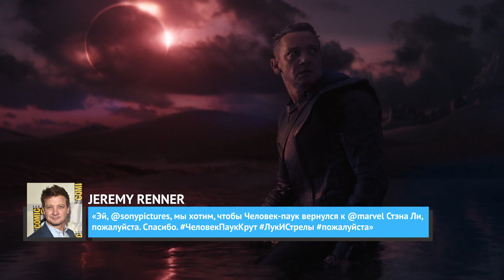Джереми Реннер написал серьёзное сообщение Sony по поводу Человека-паука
Осторожнее, Sony. Соколиный глаз нацелился на вас – и он никогда не промахивается.

20 августа Голливуд был потрясен, когда появились новости о том, что Sony и Disney не смогли договориться о новом соглашении о сохранении Человека-паука Тома Холланда в киновселенной Marvel.

Если обстоятельства не поменяются кардинальным образом, то судя по всему, 23-летний Холланд больше не появится в фильмах киновселенной Марвел после пяти картин за последние три года, начиная с «Первого мстителя: Противостояние» 2016 года, заканчивая Человеком-пауком: Вдали от дома 2019-го. Подавляющее большинство вовлеченных людей – включая главу Marvel Studios Кевина Файги и самого Холланда – до сих пор не комментирует новости, но один из команды Мстителей не выдержал.

Джереми Реннер, который уже 8 лет играет Клинта Бартона, Соколиного Глаза, с момента первого появления в 2011 году в фильме Тор, написал в Instagram’е 21 августа своё отношение к ситуации. Он загрузил фотографию себя в Финале и написал:

«Эй, @sonypictures, мы хотим, чтобы Человек-паук вернулся к @marvel Стэна Ли, пожалуйста. Спасибо. ЧеловекПаукКрут ЛукИСтрелы пожалуйста»

Если закрыть глаза на плохую грамматику и беспорядочные хэштеги становится ясно, что Реннер требует новой сделки про Паука.

У Реннера довольно серьёзный послужной список – ему давали главные роли в крупных голливудских фильмах, он начал музыкальную карьеру и появился в нескольких странных рекламных роликах Джип – но очевидно, что Disney и Марвел являются самой надёжной почвой под ногами актёра. Он знает, как трудно найти работу в Голливуде, потому что в начале своей карьеры был гримёром, чтобы сводить концы с концами, потому что нигде не мог пройти кастинг.

К счастью, место Реннера в киновселенной Марвел вполне устойчиво и он скоро будет сниматься в предстоящем сериале Marvel Соколиный Глаз, который выйдет на потоковом сервисе Disney+. Кто-то скажет, что Реннеру не стоит рубить сук, на котором сидишь, и встать на защиту Disney после того, как Sony возложили всю вину на Мышиный дом. Но также возможно, что ему просто очень нравятся новые фильмы про Человека-паука, и он не хочет снова видеть такую дичь, как Новый Человек-паук. Высокое напряжение.

После событий Мстителей: Финал и Человека-паука: Вдали от дома, Паук был готов получить центральную роль в киновселенной Марвел, продолжая наследие Тони Старка. К сожалению, размещение Питера Паркера в центре киновселенной, возможно, было ошибкой со стороны Marvel, поскольку это, вероятно, ставит Disney в невыгодное положение на переговорах с Sony. Именно у Sony уникальные права на фильмы про «Человека-паука», которыми компания владеет с 1999 года, когда Marvel проводила распродажу лицензий, чтобы избежать банкротства. Тот факт, что они сделали Человека-паука Мстителем и ключевым винтиком в будущем франшизы, могло только усугубить ситуацию. Теперь они создали историю, которая вполне может остаться незавершенной, в зависимости от того, как закончатся возможные будущие переговоры.

Надеемся, что просьба Реннера о помощи является первым из многих комментариев связанных с Marvel людей – в конце концов, мы живём в эпоху социальных сетей, где каждый может высказать свои мысли онлайн, и кто-нибудь их обязательно услышит. До сих пор крупные игроки молчали об этом, хотя фанаты наверняка ждут, затаив дыхание, чтобы услышать, что скажет сам Том Холланд. Также было бы очень интересно услышать, как прокомментирует это глава Marvel Кевин Файги после того, как Человека-паука убрали из его планов на будущее киновселенной Марвел. Но пока что нам стоит довольствоваться лишь комментарием Джереми Реннера.